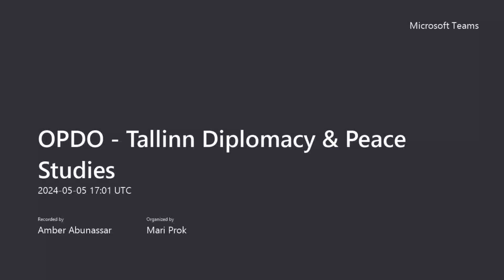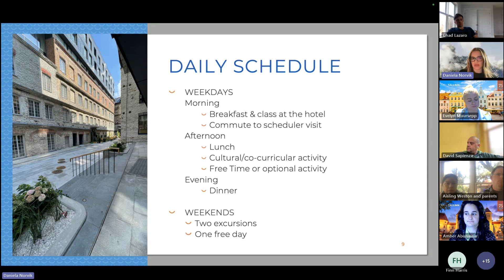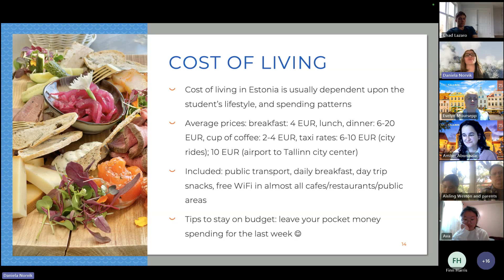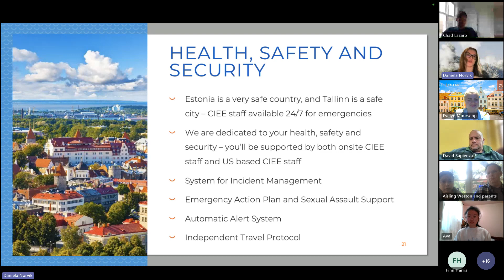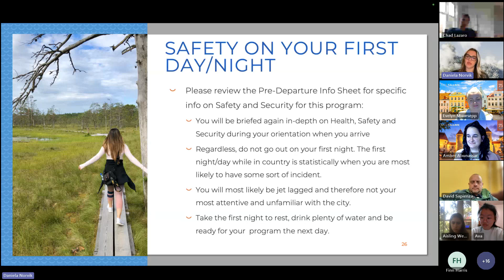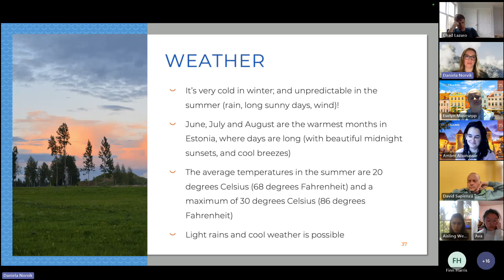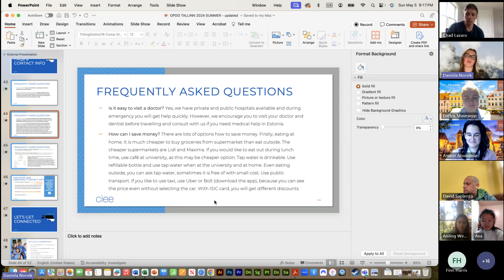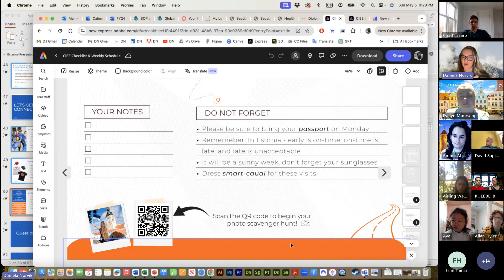CIEE Online Pre-Departure Orientation: Diplomacy & Peace Studies in Tallinn, Estonia